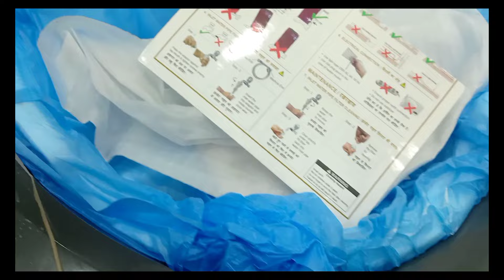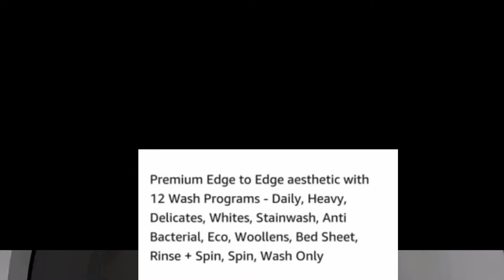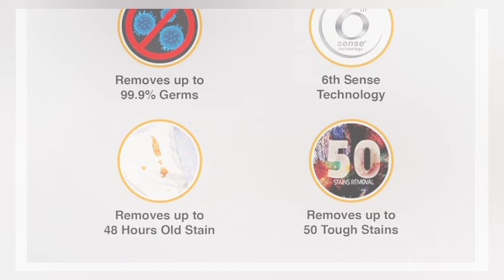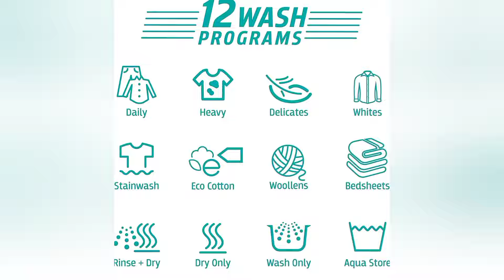Whirlpool washing machine 7.5 kg fully automatic stainwash ultra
Best whirlpool washing machine in 2024